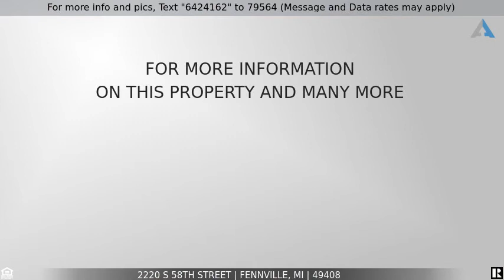Priced at $249,900 - 2220 S 58th Street, Fennville, MI 49408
Home for Sale in Fennville

Look no further, check out this 3 bedroom 2.5 bath on 2.67 Acres with a pond. Roof is less than 5 yrs, New furnace in February of 2019. What a great location, you don't want to miss out on this one.